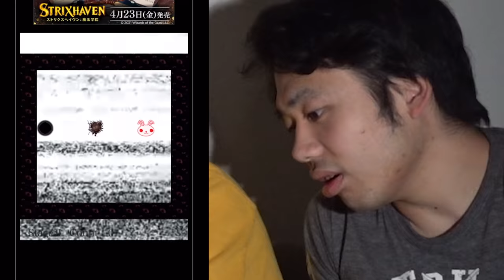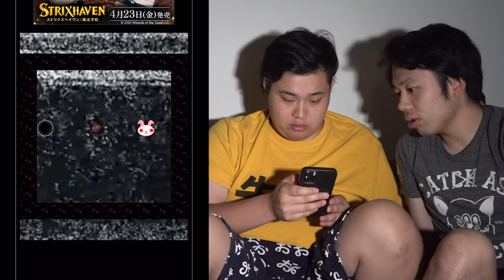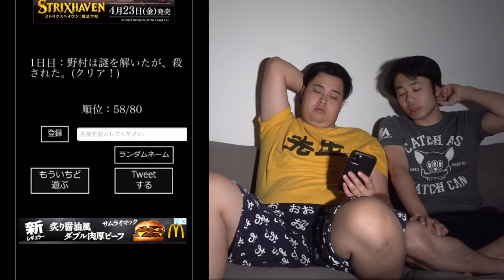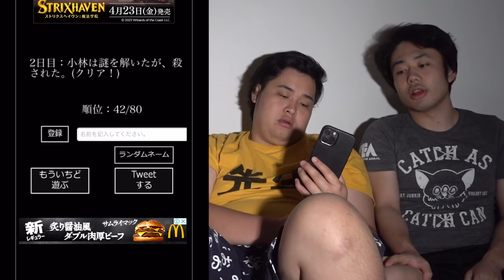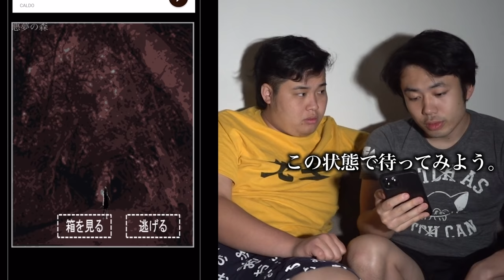【恐怖】怖くないホラーサイト「うさぎぱずる」が意味不明すぎて大混乱したwwww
【再生リスト】
―すべて表示(西暦別もあります)

PIXTA